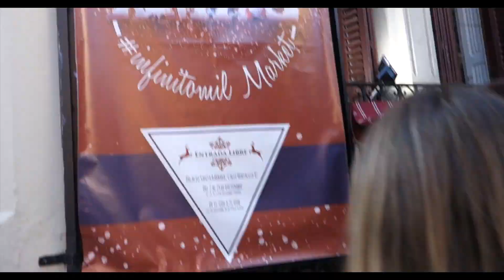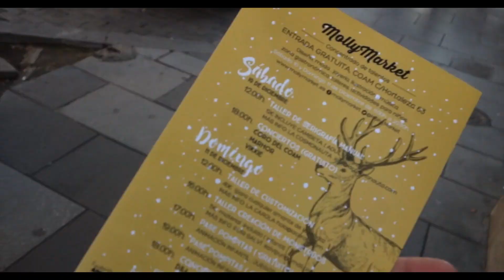LOS MEJORES MERCADILLOS NAVIDEÑOS DE TODO MADRID!!!/COMPRAS ORIGINALES!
DADLE A LIKE SI OS HA GUSTADO! :)

BUENO IMPROVISAINERS AQUÍ VA LA LISTA DE MERCADILLO NAVIDEÑOS EN MADRID COMO OS HEMOS PROMETIDO :)
Id a visitarlos y subid una foto a insta con el hashtag

Del 2 al 23 de diciembre, de 12.00 h a 20.00 h.
Palacio de Santa Bárbara, Calle Hortaleza, 87.
Mercadillo del Gato:
Del 2 de diciembre al 5 de enero. De 11:00 a 21:00.
Calle Gran Vía 13.

Horario: viernes de 17 a 21h y sábado y domingo de 12 a 21h.
Plaza de la Cebada s/n

Los días 15, 16, 17 y 18 y 20, 21, 22 y 23 de diciembre. De 10.00 a 20.00 h.
Calle Velarde, número 14.

17 y 18 de diciembre de 11:00 a 22:00 h. El sábado por la noche habrá fiesta electrónica de 23:00 a 03:00 h.
Círculo de Bellas Artes. Calle Alcalá, 42.

No te pierdas el vídeo y dale a la manita arriba si te ha gustado!

Improvisamos un canal con los mejores planes en Madrid.

Cualquier comentario será bienvenido!

Improvisamos. Ese es el plan.